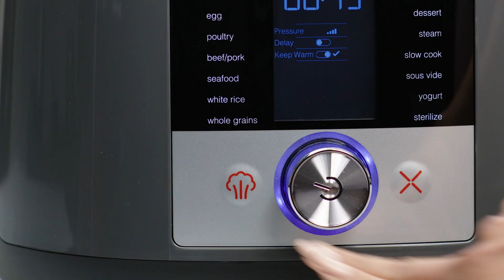video product deluxe mutli cooker demo usca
See what all our New Deluxe Multi-Cooker can do.